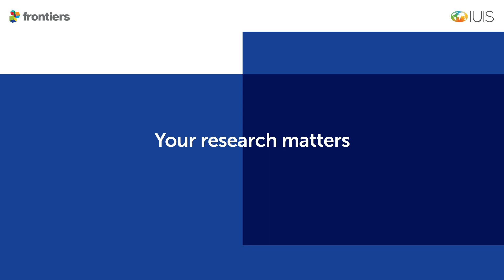COVID-19 severity & C5a complement levels | Prof Eric Vivier, Aix Marseille University/Innate Pharma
Levels of C5a, a component of the immune complement system, correlate with COVID-19 severity – and blocking its actions may provide a new treatment, explains Professor Eric Vivier from Aix Marseille University and Innate Pharma.

This video is a collaboration between the International Union of Immunological Societies (IUIS) and Frontiers. See more expert commentaries on the coronavirus outbreak